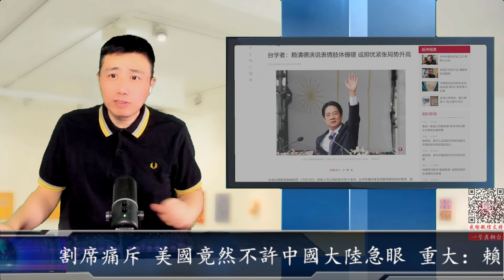重大：賴清德為武統台灣又獻大禮 雙十節演說台獨加速 馬英九醒了割席痛斥 美國竟然不許中國大陸急眼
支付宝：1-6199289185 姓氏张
比特币支持：1DENLHDnquKvxippEPg4tveQ3QtMdaGxbH
Pi币邀请码：YHZXT